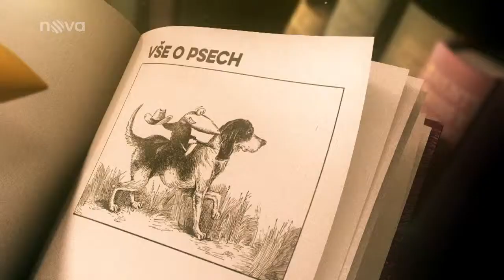Retriever - 16 díl